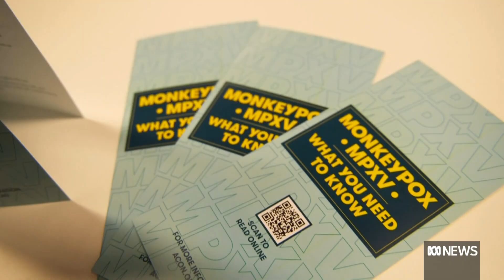Monkeypox: NSW records its first known case of local transmission | ABC News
New South Wales Health is urging the community to be vigilant following the first case of locally acquired monkeypox.
There have been a total of 42 cases of the virus in New South Wales. Heath Paynter is deputy CEO of the Australian Federation of AIDS Organisations and speaks to ABC News from Sydney.